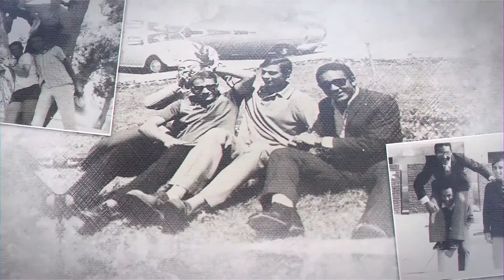Helmiya Days | (30) Moving from Helmya to Awqaf City | Scene From The Past | Dr. Hany El Banna